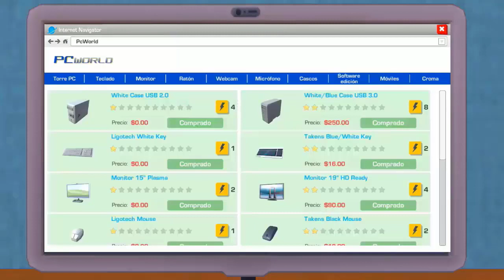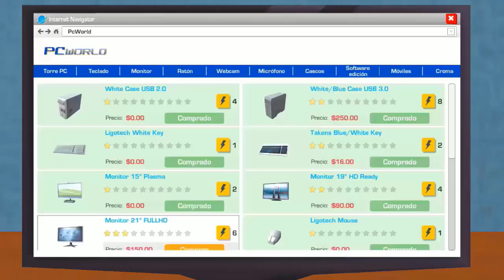⭐[MOD] Youtubers Life 1.5.4 HACK [Dinero Infinito] - Link de Descarga [APK+OBB] + Gameplay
Hello U-Play Online, If you want me to remove or delete this video, please Contact me by mail  or by leaving a comment on the video if you believe that infringes on your rights and i will remove your App ASAP :)

-Youtubers Life 1.5.4 MODHack [Dinero Infinito]

**INFORMACIÓN DEL MOD**
El dinero infinito no aparece con cifras ilimitadas, simplemente que al comprar algun objeto, el dinero va aumentando y aumentando poco a poco :)

Youtubers Life es el mejor videojuego de simulación de vida / magnate en el que puedes convertirte en el mejor blogger de videojuegos de juegos de la historia editando videos, expandiendo la cantidad de fanáticos y convirtiéndote en un hombre rico. Cree su personaje, personalícelo como desee, hay miles de combinaciones divertidas, y comience a realizar sus primeras transmisiones en la acogedora habitación de sus padres, donde ha crecido desde que era pequeño. ¡Registra sesiones de juego, compra consolas nuevas y clásicas, vigila las tareas diarias y socialízate para aumentar tu popularidad mientras tienes que lidiar con fanáticos, amigos, familiares y la administración del tiempo!

Haz tus propios videos
¡Editar tus propios videos nunca ha sido tan envolvente! ¡Siga todo el proceso de la A a la Z y publique sus transmisiones en Internet! Compre sus títulos favoritos en línea, consígalos en casa y comience a grabar sus sesiones de juego. ¡Mejora tus videos a medida que te conviertes en el mejor blogger de videos de todos los tiempos!

¡Diviértete!
Ser un vlogger no solo consiste en grabar videos y ver cuántos espectadores obtienes, ¡también necesitas enfriarte y divertirte en tu vida diaria! ¡Vaya al cine para ver los últimos estrenos de películas, asistir a presentaciones de nuevos juegos, relajarse en el club o divertirse en un lujoso yate! Conozca nuevos amigos y descubra su otra mitad mientras piensa en la próxima transmisión que desea hacer cuando regrese a casa.

Conviértete en una celebridad
Cuantos más espectadores llegues, más popular serás! A medida que aumente su red particular, más miembros VIP estarán interesados ​​en reunirse con usted en persona. Además, importantes marcas de alta tecnología y juegos se pondrán en contacto con usted y, eventualmente, conocerá a otros youtubers famosos. ¡Tus fans lucharán con todas sus fuerzas para conseguir tu autógrafo!
-Contacto [SKYPE]:
miguelmata53

**🌟THIS APPLIES FOR DEVELOPER: U-Play Online🌟**

ignorar esto: youtubers life, youtube life, youtubers life apk, youtubers life obb, youtubers life full, youtubers life 1 link, youtubers life descargar, youtubers life juego completo, youtubers life link directo, youtubers life mega, youtubers life todo infinito, youtubers life mod hack, youtubers life apk hack, youtubers life apk mod, youtubers life mega mod, youtubers life mega hack, youtubers life hacked, youtubers life hacking, youtubers life hack, youtubers life hackeado, youtubers life mod, youtubers life modded, youtubers life modificado, youtubers life modeado, youtubers life ultima version, youtubers life ultima actualizacion, youtubers life actualizado, youtubers life 2018, youtubers life octubre 2018, youtubers life full, 1 link, descargar, juego completo, link directo, mega, todo infinito, sin  virus, gratis, pago, abril 2019, 2019, mayo 2019, noviembre 2019, diciembre 2019